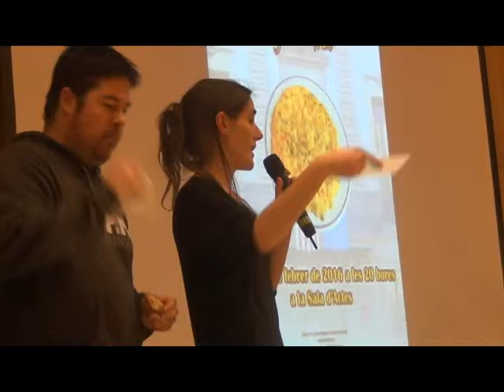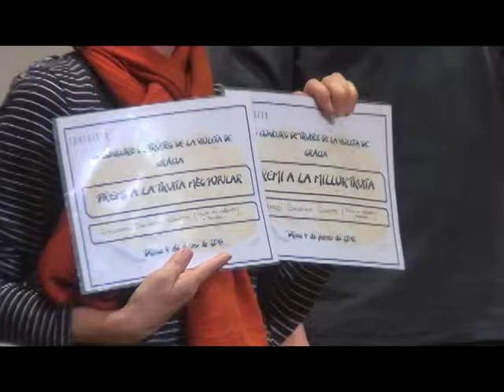3è Concurs de Truites La Violeta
Centre de Cultura Popular La Violeta ha organitzat el 3è Concurs de Truites de La Violeta.